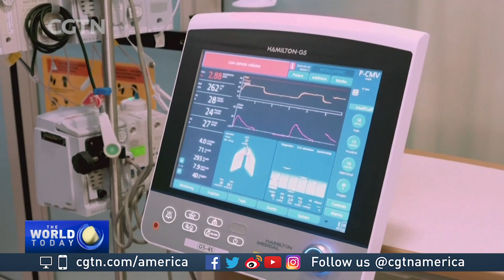Neurologist Sharon Stoll on coronavirus and the brain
CGTN's Asieh Namdar spoke with neurologist Sharon Stoll from Yale Medicine about the latest research on COVID-19 and the brain.